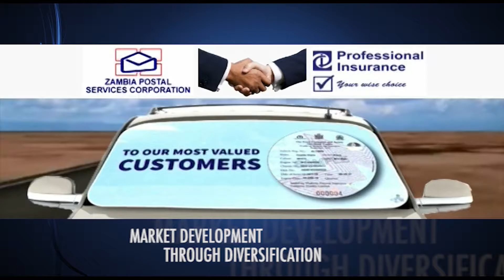ZICTA on YouTube